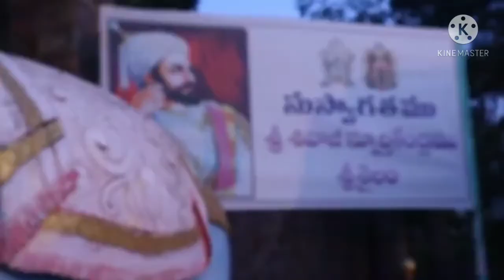Chatrapati Shivaji Maharaj Temple @The golden history of shivaji maharaj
Chatrapati ani ani maharaj temple in India .
rarely people know that there is a temple of Chatrapati shivaji maharaj @The Golden history of shivaji maharaj